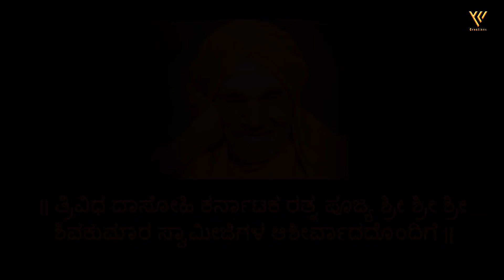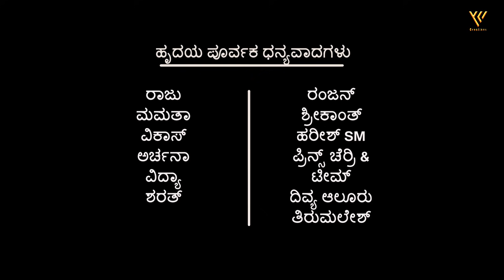DHAMKI | KANNADA SHORT MOVIE | VISHNU YUVA SAMRAT | ANUSHA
HELLO FRIENDS THIS IS THE KANNADA SHORT MOVIE PRODUCED BY " YLV CREATIONS "  PLEASE DO WATCH  AND SHARE  AND SHOW SOME LOVE

DIRECTION , SCRIPT AND SCREEN PLAY BY
VISHNUI YUVA SAMRAT

ASSISTANT DIRECTOR & DIALOGUE WRITER - ASHWATH NARAYAN

DOP
RAGHU UPPI

EDITED BY
R L

DUBBING @
RV STUDIO